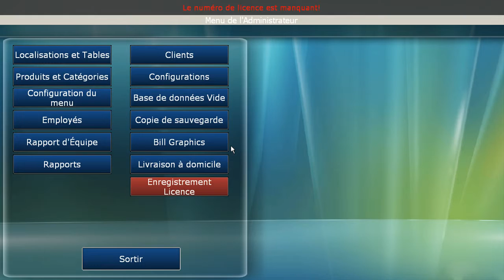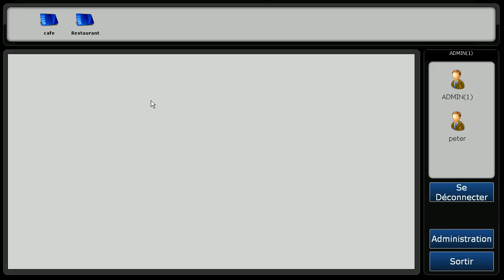POSnet, instruction video 2, nouveau employee (French)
Adding and edit Employees in POSnet